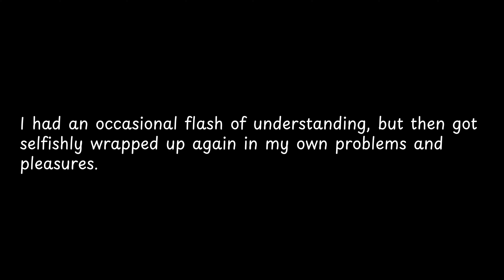I had an occasional flash of